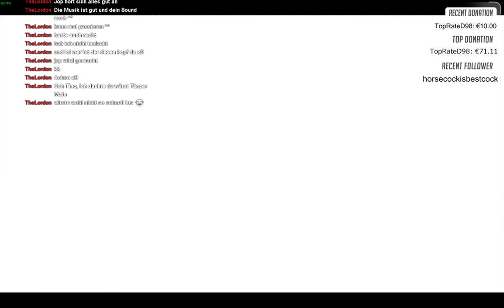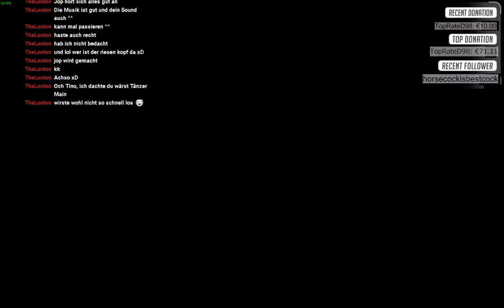Lets play - Tales of Beseria 51von der Rückkehr ins Gefängnis und der Wahrheit über Velvet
Hey leute hier mein kleines letzs play von tales ob beseria... ich übersprinbge keine cutscenes also erwartet vollen story kontent in meinen videos :D -- Watch live